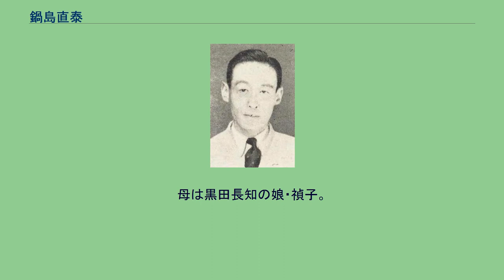鍋島直泰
鍋島 直泰（なべしま なおやす、1907年（明治40年）10月3日 - 1981年（昭和56年）5月1日）は、日本の政治家。
元貴族院議員。
旧佐賀藩主・鍋島家の13代当主。
学習院・東京帝国大学を卒業、宮内省式部官を務めた後、1943年（昭和18年）に家督を相続・侯爵を襲爵し貴族院議員となり、貴族院の廃止までその任にあった。
名ゴルファーとして知られ、1933年から1935年の日本アマチュア選手権に3連覇、1ラウンドで2度ホールインワンを記録するなどの記録で知られる。
また、蝶の研究・収集などでも有名である。
自動車マニアとしても知られ、1935年にはイスパノ・スイザK6をベアシャシー（ボディがない状態）で輸入、自邸内の小屋で自らデザインした2ドアクーペボディを、約半年かけて日本人職人に製作・架装させた。
完成当初のボディカラーはナス紺と溜色（小豆色）のコンビネーションだったと言われるが、その後も昭和40年頃まで、塗色の変更、ホイールカバーの取り外し（ワイアホイールをそのまま見せる）、バンパーを2分割にするなどの改良を積み重ね、死去するまでナンバーを付けて時折実用に供し続けた。
このイスパノ・スイザは1983年、直要が佐賀県立博物館に管理を委託、約25年間にわたり、同博物館1階ホールに展示されていたが、2008年になってトヨタ博物館に寄託されることになった。
12代直映の嫡男。
母は黒田長知の娘・禎子。
夫人は朝香宮鳩彦王第一王女・紀久子（1911年 - 1989年）。
嫡子は直要（なおもと、1936年 - 2008年、鍋島報效会会長、日本ゴルフ協会常任理事）。